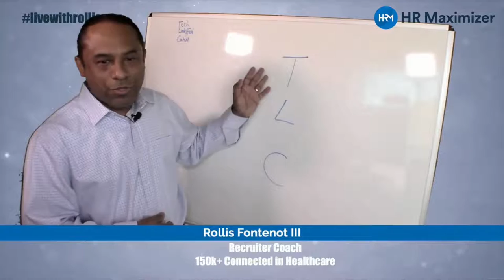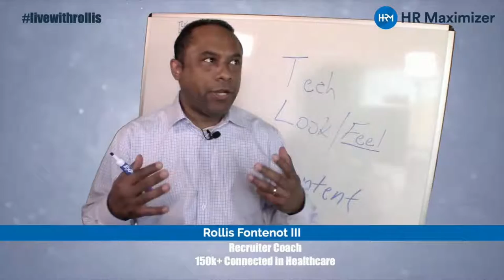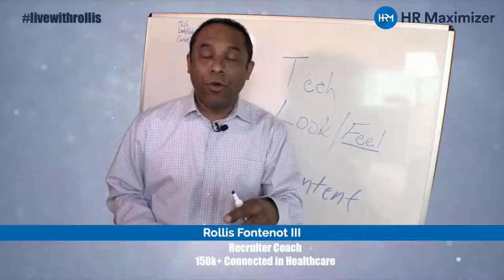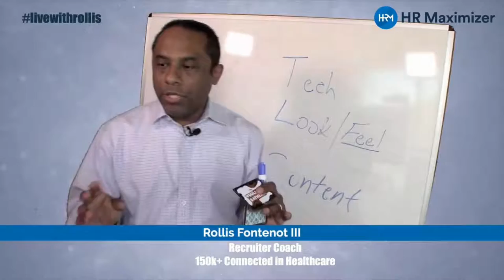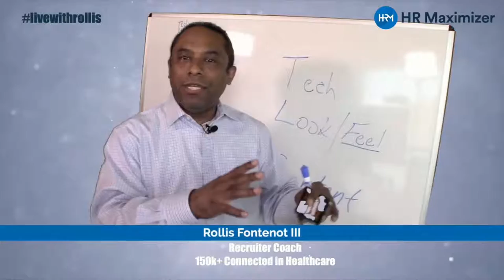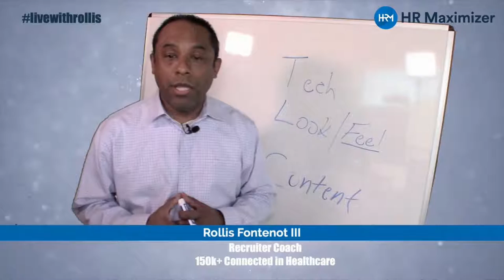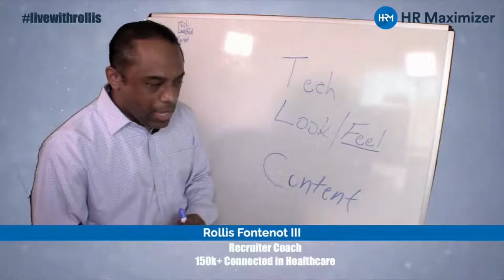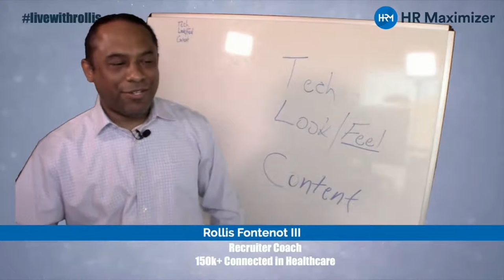T.L.C - The 3 things you need to know to go LIVE today!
It’s not what you think, I will reveal what T.L.C. Really means for streaming.

This is an introduction to some training I will be doing next Friday for Shanee Moret’s growthacademy next week